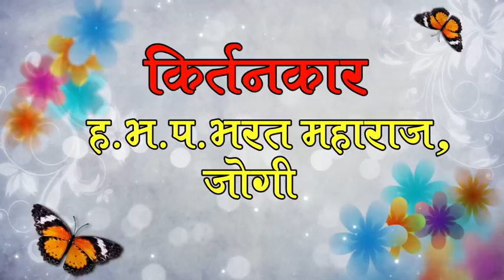ह.भ.प. भरत महाराज जोगि परडी वैदेनाथ. हाताणे चे किर्तन. भाग 1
स्वामी मुव्हिज बह्याणे मुकेश पाटिल.